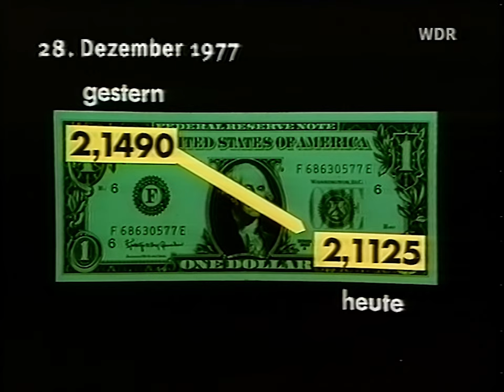ARD Tagesschau 20:00 Uhr mit Karl Heinz Köpcke (28.12.1977)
In dieser Tagesschau findet sich, neben den Meldungen über die Friedensgespräche zwischen Israel und Ägypten, auch ein Stück deutsch-deutscher Geschichte! Die ersten VW Golf wurden am 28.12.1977 in die DDR exportiert! Die Tagesschau hat es sich damals nicht nehmen lassen, Lutz Lehmann vor Ort über die ersten Golf-Sichtungen in der DDR berichten zu lassen 😄 Und auch der Tod von Howard Hawks wurde in der Sendung kurz berichtet.
Diese Tagesschau ist eine der ersten bzw. die erste mit dem neuen Tisch, der nicht mehr die zwei auseinandersetzenden Mikros hat. An diesem Tisch wurden nur wenige Tage später die ersten Tagesthemen produziert!

00:00 - Beginn der Tagesschau
00:11 - Friedensverhandlungen: Israel bleibt hart
00:46 - Einzelheiten zum Friedensplan
01:38 - Debatte um Friedensplan
03:57 - Sadat lehnFriedensplan ab
04:16 - Sadat & Schmidt: Schmidt bestärkt Sadat
04:34 - Schmidt zu Friedensverhandlungen
05:46 - Schmidt besucht Ägypten
05:56 - Konjunktur & Arbeitsplätze: Leichte Verbesserung in Sicht
08:18 - Dollar verliert erheblich an Wert
08:38 - Erste VW Golf-Wagen an die DDR ausgeliefert
10:15 - DDR entlässt 80 Häftlinge
10:40 - Verena Becker zu lebenslanger Haft verurteilt
12:40 - Portugal: Soares mit Regierungsbildung betraut
13:09 - Howard Hawks gestorben
13:28 - USA: Zweites Getreidesilo explodiert
13:54 - Wettervorhersage

Quelle: VHS (TDK E-240 EHG)
Abspielgerät: Panasonic NV-SV120
HDD-Rekorder: Pioneer DVR-645HX
Mischpult: Nicht verwendet
Denoiser: NeatVideo v5
Schnitt: Adobe Premiere Pro